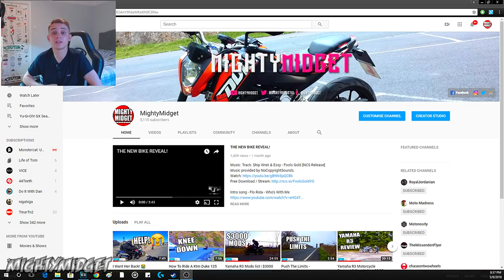This Is Why Motorcycles Love The Summer!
SUPPORT THE BLOOD BIKERS IN OUR 9 DAY MOTORCYCLE EUROPE TRIP